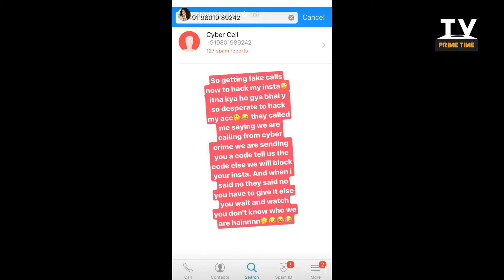Did Charlie Chauhan receive a THREAT call? | TV Prime Time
Charlie Chauhan aka Ela from 'Best Friends Forever?' (Channel V) has been the next in line to fall prey to the evil hackers.
What happened is that the actor received a call asking her to send them a code she would receive on her phone or else they'd block her Instagram. If that wasn't enough, they also went on to give her a "wait and watch" threat.Check out the video for more details.